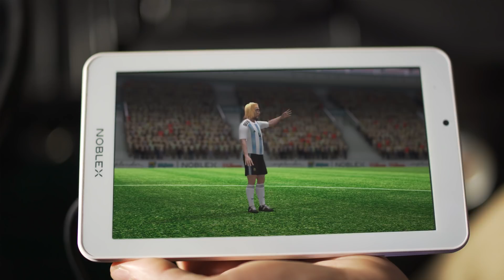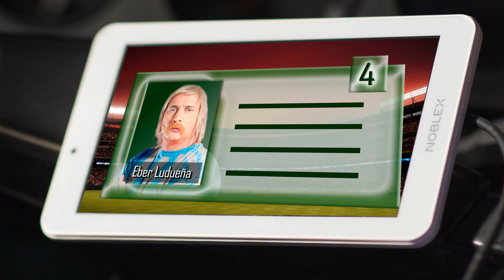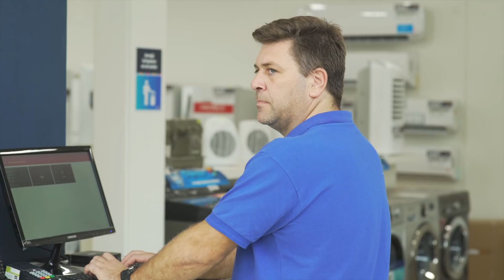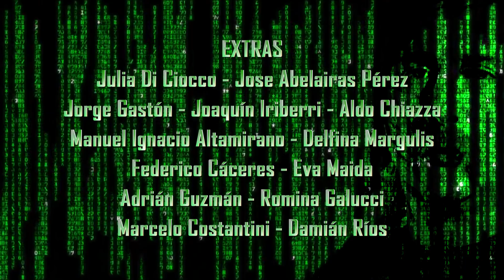El ultimo lateral analogico - CAP 10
Lo importante es competir!
Último episodio de la serie mundialista 2018 de "el 4 de la gente" !